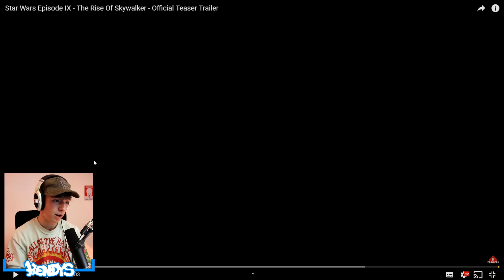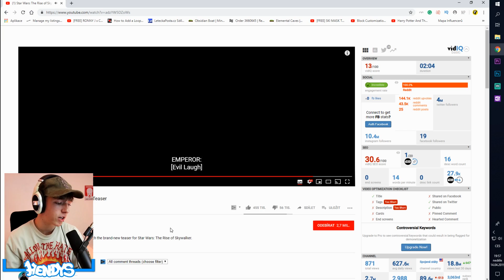Moje REAKCE na STAR WARS IX TRAILER! (Rise of Skywalker)